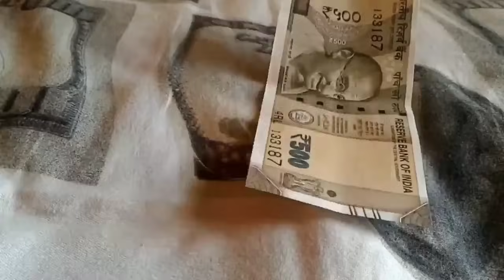Akshaya tritiya 2024 | ଅକ୍ଷୟ ତୃତୀୟା ଠାରୁ ଏହି ୬ଟି ରାଶିର ଭାଗ୍ୟ ଚମକିବ | Odia Rashifala today#Horoscope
10 ମଇ ଅକ୍ଷୟ ତୃତୀୟା ୨୦୨୪ ଠାରୁ ଏହି ୬ଟି ରାଶିର ଭାଗ୍ୟ ଚମକିବ | Akshaya tritiya 2024 |Odia Rashifala today

Akshaya tritiya date time odia
10 may Akshaya tritiya Puja vidhi
AKSHAYA TRITIYA 2024 DATE TIME
ଅକ୍ଷୟ ତୃତୀୟା ଦିନ ଘରକୁ କେଉଁ ଜିନିଷ ଆଣିଲେ ଧନ ବଢେ
ଅକ୍ଷୟ ତୃତୀୟା ଠାରୁ ଏହି ୬ଟି ରାଶି କୋଟିପତି
Akshaya tritiya kab hai
2024 Akshaya tritiya Puja vidhi
Jay maa laxmi
Maa laxmi puja vidhi in Akshaya tritiya
Akshaya tritiya odisha

Ajira Rashifala odia
Odia rashiphala today
Dainik Rashifala Prediction
Odia horoscope prediction
12 ଟି ରାଶିର ରାଶିଫଳ
Odia monthly rashifal prediction
Dainik Rashifala
ଆଜିର ରାଶିଫଳ
Barsik rashifala odia
2024 Rashifala odia
Bhagya darsana
Bhagya bhavisya
Jantra jyotisha
Astrology odia
Odia horoscope prediction
Daily odia rashiphala
ଦୈନିକ ରାଶିଫଳ
Odia panchang
Odia Zodiac sign prediction